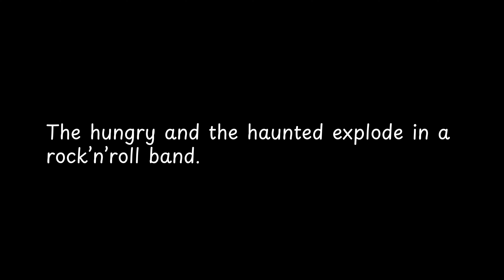The hungry and the haunted explode